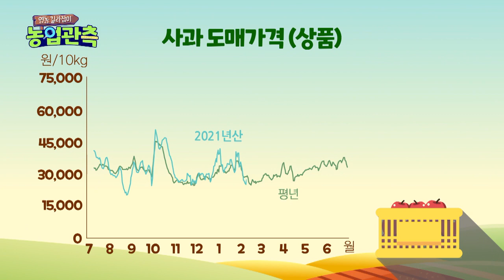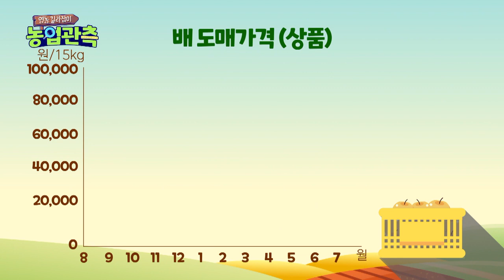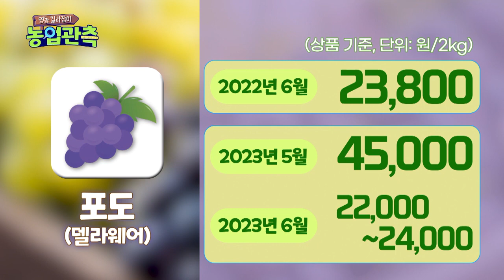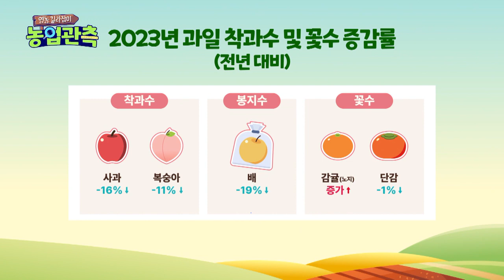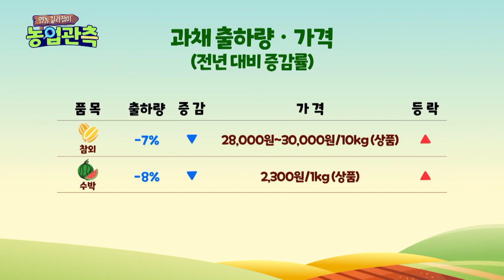[영농길라잡이 농업관측] 2023년 6월 과일·과채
[한국농촌경제연구원과 NBS가 함께하는 영농길라잡이 농업관측]
2023년 6월 과일·과채 출하전망

관측자료 자세히 보기 '농업관측센터'   aglook.krei.re.kr

00:25 2023년 6월 사과 출하 전망
00:39 2023년 6월 사과 도매 가격
01:05 2023년 6월 배 출하 전망
01:18 2023년 6월 배 도매 가격
01:43 2023년 6월 감귤 출하 전망
01:55 2023년 6월 감귤 도매 가격
02:19 2023년 6월 포도 출하 전망
02:33 2023년 6월 포도 도매 가격
03:05 2023년 6월 복숭아 출하 전망
03:13 2023년 6월 복숭아 도매 가격
03:27 2023년 과일 착과수 및 꽃수 증감률
03:59 2023년 6월 고추 출하 전망
04:14 2023년 6월 오이 출하 전망
04:23 2023년 6월 고추·오이 과채출하량·가격
04:45 2023년 6월 애호박 출하 전망
04:53 2023년 6월 파프리카 출하 전망
04:49 2023년 6월 토마토 출하 전망
05:11 2023년 6월 애호박·파프리카·토마토(일반,대추형) 과채출하량·가격
05:35 2023년 6월 참외 출하 전망
05:47 2023년 6월 수박 출하 전망
05:54 2023년 6월 참외·수박 과채출하량·가격
06:13 6월·7월 주요 과채 정식의향
06:38 과수화상병 확산세